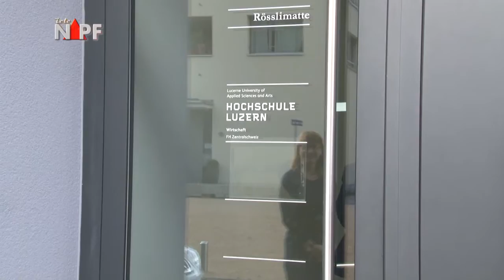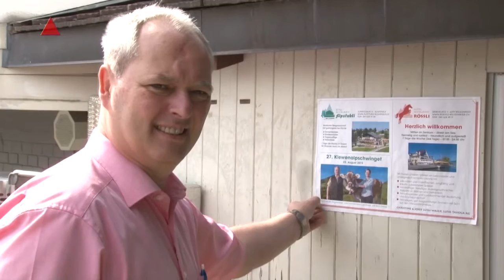Nidwalden Tourismus mit mehr Power